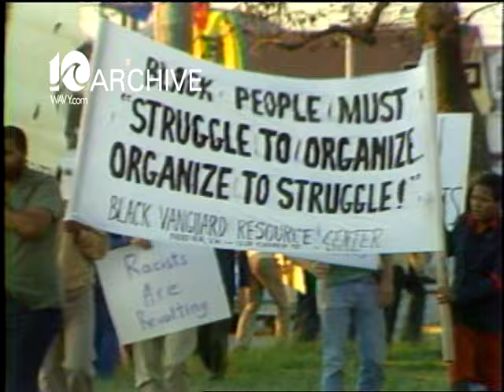WAVY Archive: 1979 Wilkinson Klan Rally and Anti-Klan Rally